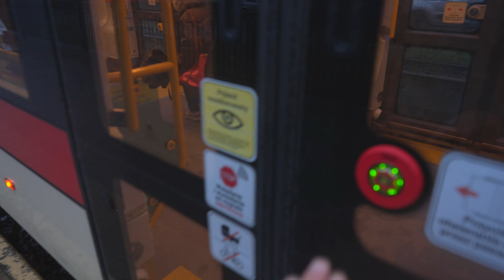Poland, Gdańsk, tram 4 ride from Piatowska to Reja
tram 0:13

- recorded with Sony FE 24 mm F1.4 GM, DJI RS3, Sony ECM-XYST1M

December 2023